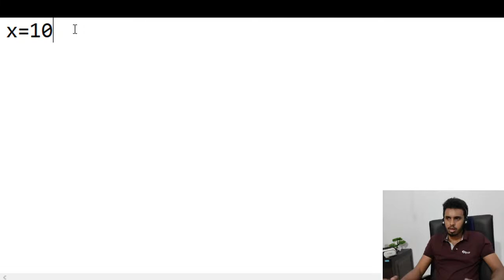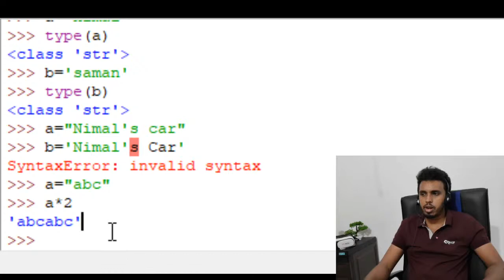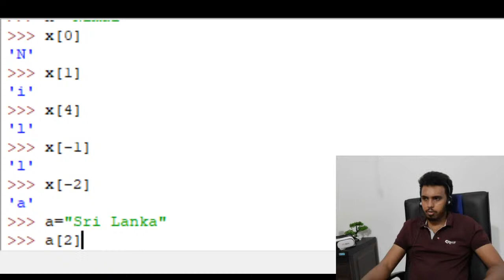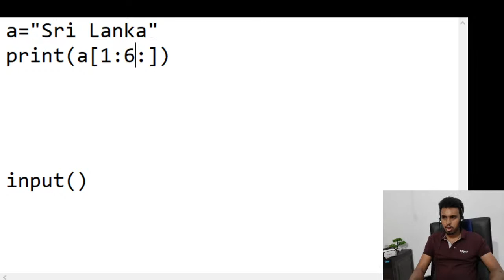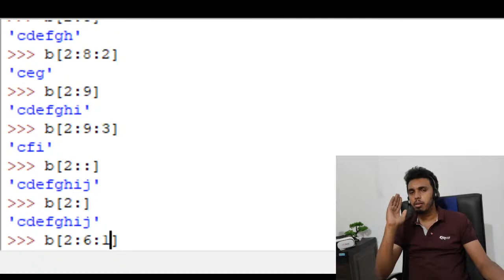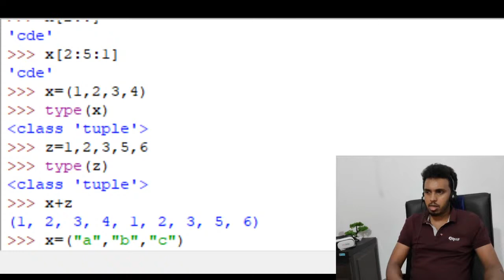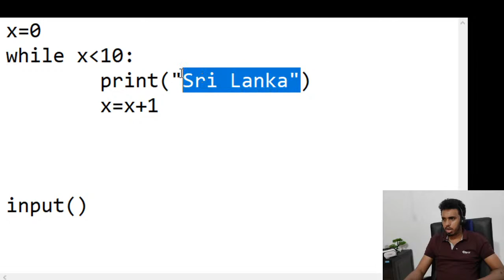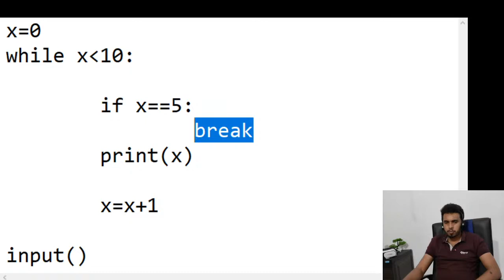AL ICT Python Part 4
උසස්පෙළ ICT විෂයට අදාළ Python කොටස සරලව පැහැදිලිව ඉගනගමු